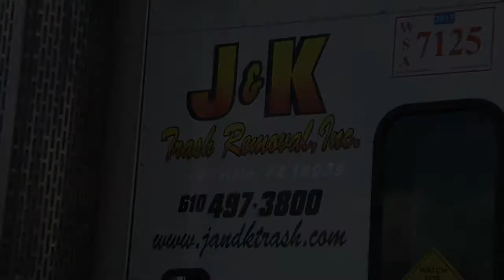Dumpster Rental Broomall PA - J&K Trash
Are you in need of dumpster rental in Broomall PA, junk removal or trash pickup? If you are, then J & K Trash Removal can help you.

Fast, Efficient Dumpster Rental in Broomall PA
From a few boxes of trash left over from a house move to the mountain of rubble after an old office building has been brought down, no job is too big or too small - and we have the right size dumpster to match.

We can supply 10 yard roll-off containers in Broomall PA that will slip into the smallest back yard up to 40 yard ones that'll clear the biggest construction site with ease, plus the 20 yard and 30 yard sizes in-between.

The 20 yard roll-off dumpster size tends to be the most popular, since it is usually easily big enough to clear ordinary residential rubbish problems whilst still fitting onto most driveways.

Roll-off containers are not the only type of dumpsters in Broomall PA we have available for rental; we have a range of 'breakaway' and self-contained compactors along with recycling containers for both standard and specialized requirements. Work out what you need, let us know and we can almost guarantee we'll have exactly the right container in the right size for your purposes. If you need help deciding, we can do that too, and any and all our containers can be with you within 24 hours of your first call.